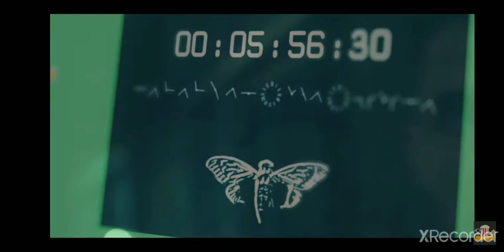DARK WEB: CICADA 3301 TRAILER(2021)